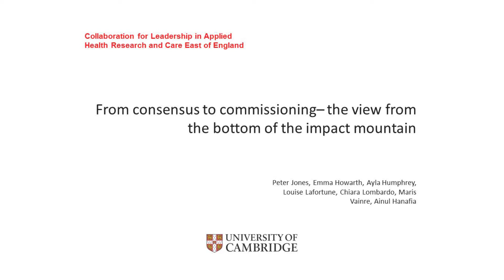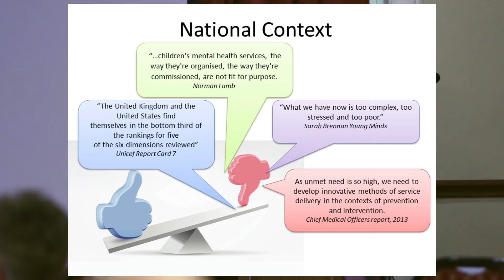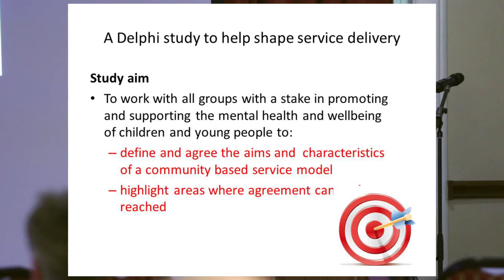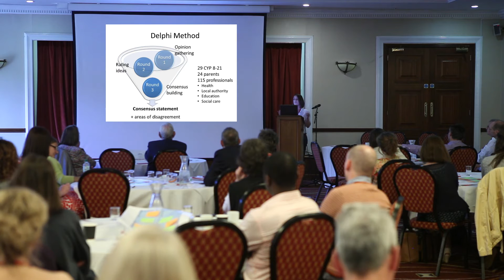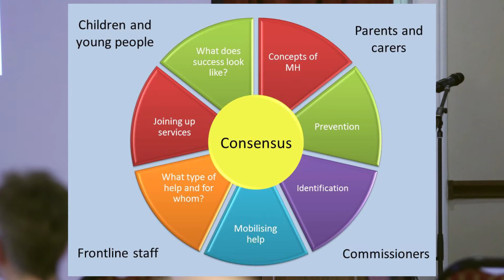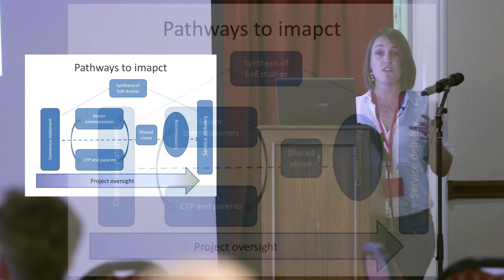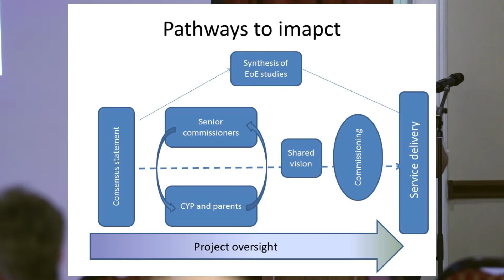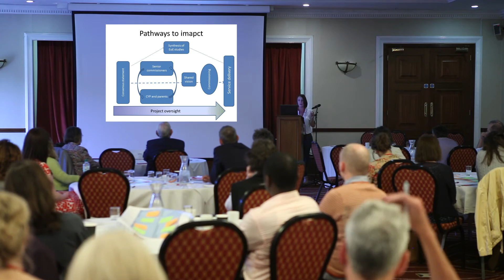CLAHRC EoE Innovation and evaluation: Emma Howarth presentation 1920x1080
Emma Howarth: From consensus to commissioning - the view from the bottom of the impact mountain